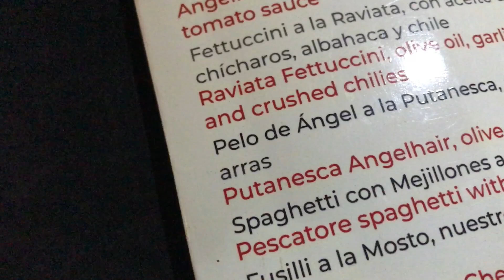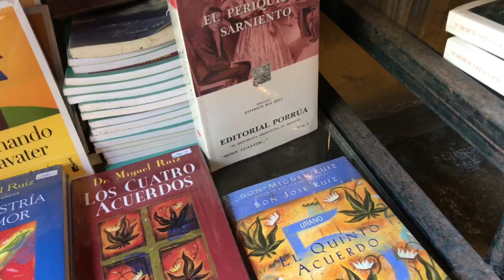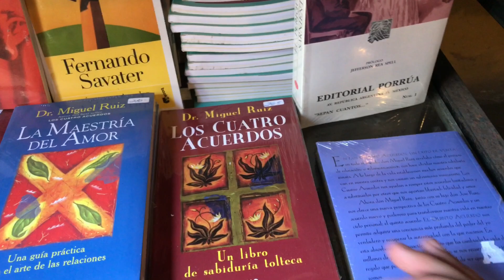¿Qué hacer en Mazatlán? 🌊 LUGARES, COSTOS ($) y más información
Si quieres algún tip de viaje para Mazatlán, con gusto te aconsejo. Manda msj a las siguientes cuentas:

Si el video te gusto deja un like y tu suscripción.